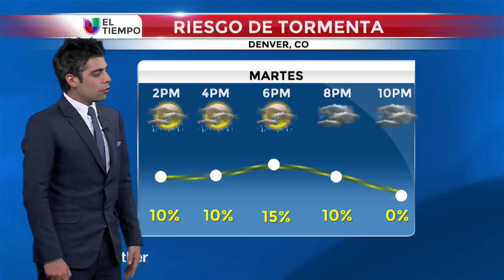Noche templada y posibilidad de nevadas mañana sobre el sector montañoso